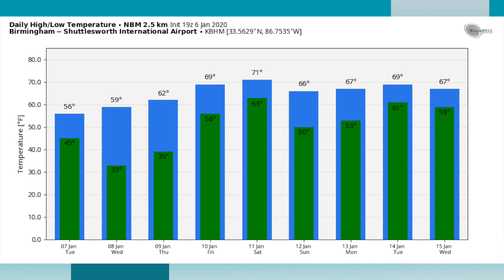January 6, 2020 Weather Xtreme Video - Afternoon Edition